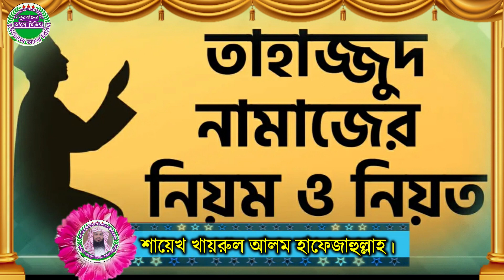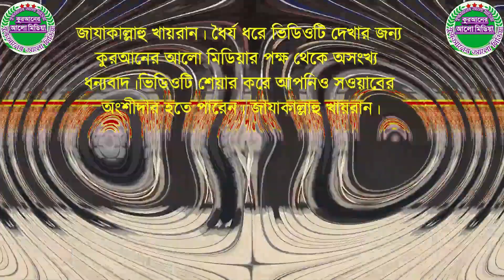941. তাহাজ্জুদ নামাজের নিয়ম?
941. তাহাজ্জুদ নামাজের নিয়ম?